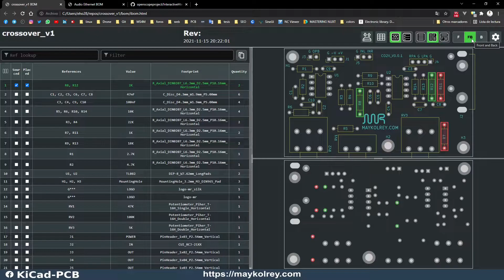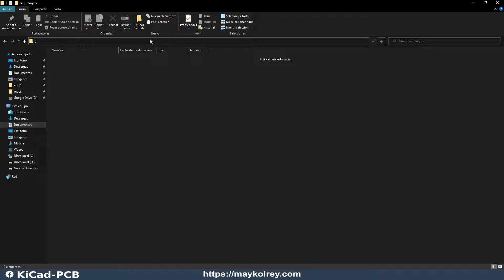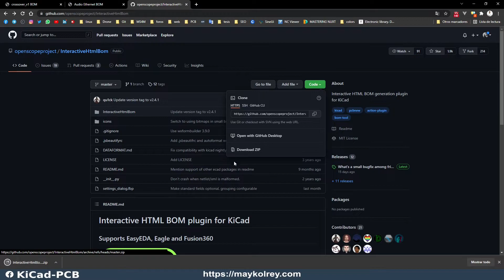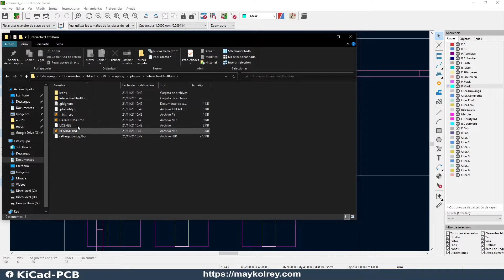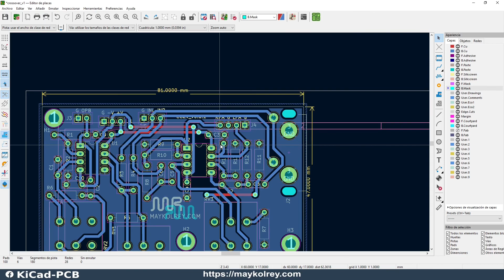Bom interactivo plugin para Kicad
este es el plugin que no le debe faltar a ningun desarrollador de PCBs, es ideal para el prototipado de placas. muy interactivo como su nombre lo indica, incluso se puede compartir.